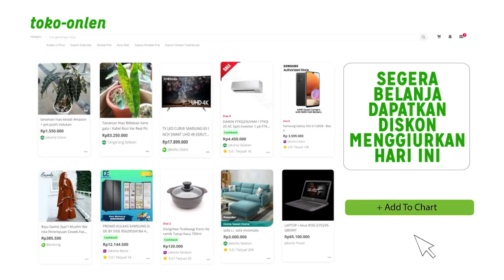AYO SEGERA BERQURBAN SEBELUM TERLAMBAT !!!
Dari Abu Hurairah radhiyallahu 'anhu, ia berkata bahwa Rasulullah shallallahu 'alaihi wa sallam bersabda, "Barangsiapa yang memiliki kelapangan (rezeki) dan tidak berqurban, maka janganlah ia mendekati tempat shalat kami." (HR. Ahmad).

Ayo segera berqurban sebelum terlambat bersama Global Qurban ACT!

Profesional mengelola qurban sesuai nilai-nilai syariat sejak tahun 2014, insyaAllah qurbanmu akan tertunaikan dengan tepat. Laporan pertanggungjawaban pun akan kamu terima setelah daging qurban terdistribusikan.